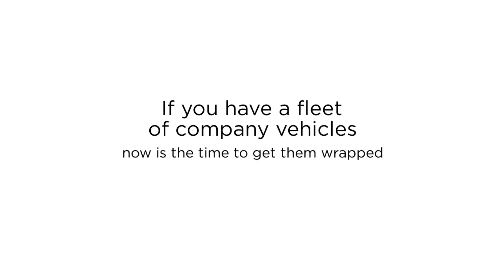Are you looking for Full Vehicle Wraps in Dania Beach? | Star Car Wraps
How do you promote and advertise your business? Many businesses spend money and focus on advertising, which is important. Though what they may not realize is the way they’re marketing isn’t the most effective for their company. If you have a fleet of company vehicles and don’t have them wrapped, you’re wasting a prime chance to market and advertise for your business. When your employees are driving to different appointments and to meet with clients having your company vehicles wrapped can provide exposure for your business.

If you live in South Florida you know that traffic can be a pain. While this is annoying while we try to make our commutes to and from work, this can provide your company the perfect time to advertise. When we’re stuck in traffic we tend to look around and what do you see? Certain vehicles stick out when they have colorful wraps on their vehicles. Having your company vehicles wrapped can allow potential clients or customers to learn about your business and what you do.

If you’re looking for new ways to increase your business exposure now is the time to contact our team at Star Car Wraps. We can help you get your company vehicles wrapped. When you get your car wraps it’s only a one-time fee, unlike where if you were advertising on a billboard and had to renew your spot. To learn more about getting the best vehicle wraps in South Florida call our team at Star Car Wraps today.